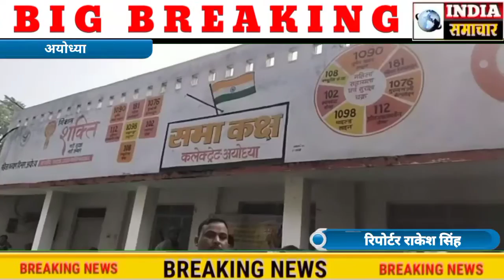क्षत्रिय समाज ने महाराणा प्रताप की मूर्ति स्थापित न होने पर जिलाधिकारी को सौंपा ज्ञापन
राकेश सिंह
अयोध्या
अयोध्या।अखिल भारतीय क्षत्रिय कल्याण परिषद अयोध्या के जिला अध्यक्ष राजेश सिंह ने महाराणा प्रताप की मूर्ति का स्थापित न होने के संबंध में अयोध्या  जिलाधिकारी  नीतीश कुमार को सौंपा ज्ञापन। ज्ञापन के माध्यम से श्री सिंह ने जिलाधिकारी को अवगत कराया कि पिछले 6 महीने से महाराणा प्रताप की मूर्ति शहर में आकर एक गेस्ट हाउस में ढकी हुई रखी है लेकिन अभी तक शासन प्रशासन की अनुमति न मिलने पर महाराणा प्रताप की मूर्ति का अनावरण नही हो पा रहा है जबकि विकास प्राधिकरण में नक्शा जमा कराएं 2 महीना हो गया है विकास प्राधिकरण ने पार्क भी निश्चित कर दिया है, लेकिन शासन की अनुमति ना मिलने पर मूर्ति का लोकार्पण नहीं हो पा रहा। वही जिलाधिकारी ने क्षत्रिय समाज को आश्वासन दिया कि जो पार्क निश्चित किया गया है जल्द ही उसी पार्क में मूर्तियां स्थापित की जाएगी। इस मौके पर महाराणा प्रताप टेस्ट मेमोरियल के राष्ट्रीय उपाध्यक्ष अंबरीश सिंह, देवेंद्र प्रताप सिंह,महामंत्री सूरज भान सिंह, मनोज कुमार सिंह एडवोकेट, राजेंद्र प्रताप सिंह, सर्वेश कुमार सिंह, रविंद्र नाथ संगठन मंत्री, सुनील कुमार सिंह, अवधेश प्रताप सिंह,राकेश सिंह सहित तमाम लोग मौजूद रहे।